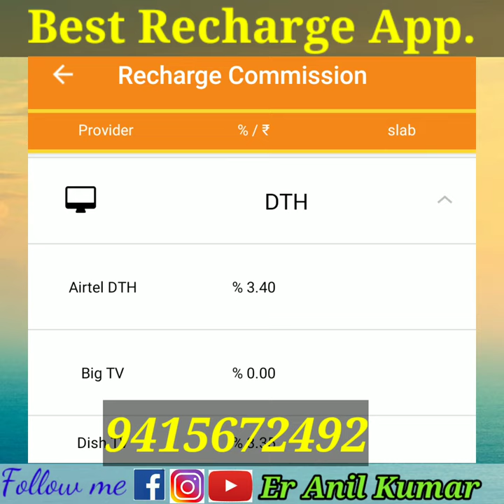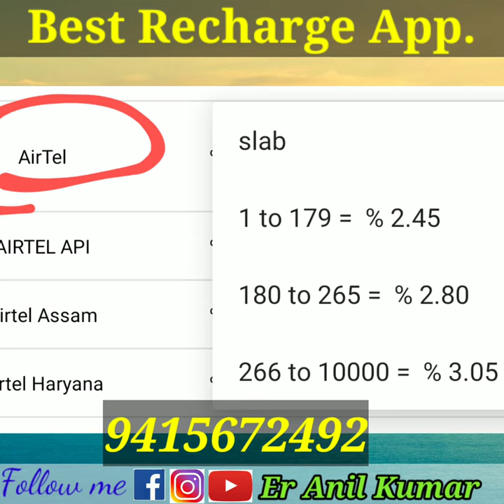दुकानदार जैसा रिचार्ज करे और लाखों कमाओ । Best Recharge App | the express money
i am er anil kumar motivation speeker

रिचार्ज का पोर्टल लेने के लिए इस नंबर पर whattapp करे :- 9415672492

i am gifting you apple stock worth ₹1000.enter my code pbj503pfapl while signing up on indmoney🤯

SOLVED YOUR QUARY :-